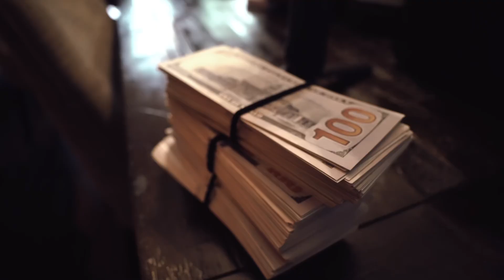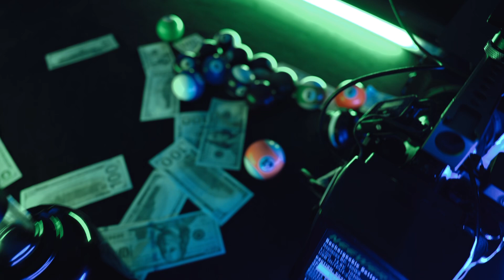King Jai ft. King Elway Behind The Scenes for Baby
I need everybody who rock with @kingjaimusic and @kingelway to share and repost this video!!!

We had so much fun making Baby I hope y’all ready for the video!!!

Major shout to @kingelway for rocking with me on this record!!

Shout to the cast (I’ll tag them) and everybody who help any part of this process!!!

Major shout to @itsdjfitted for catch the BTS

Shout to @directorwillthomas2 for shoot as great visual and appreciate the drop!!

Major shout to the beautiful ladies that help bring this video to life!

Major shout to @djhersheyofficial for coming through and sharing his presence and believing in the boi! You a real living 🐐

Go download Baby and run dem numbers up!!! And get ready for the video!

Drop a 👶🏽 if you ready for the video!